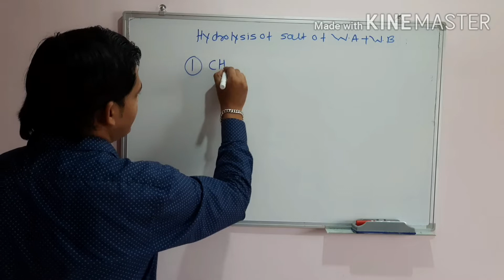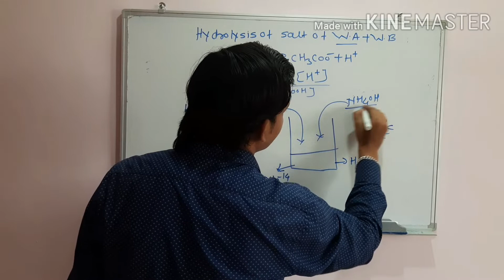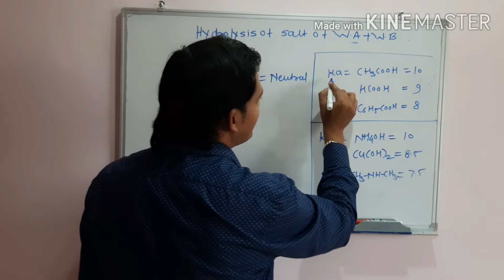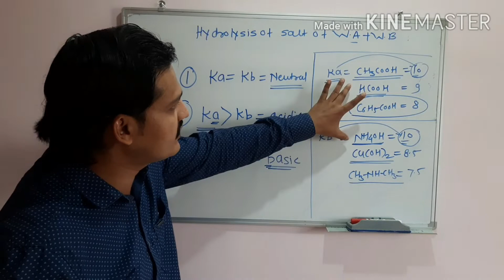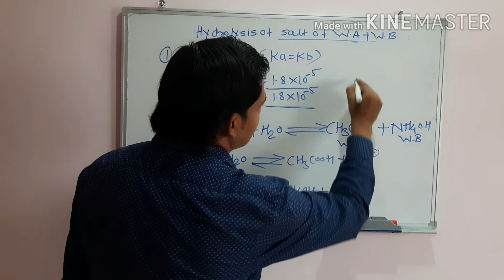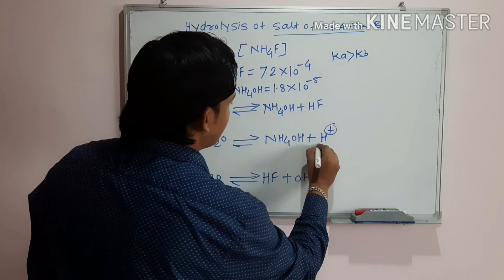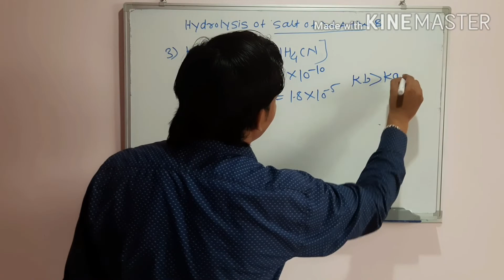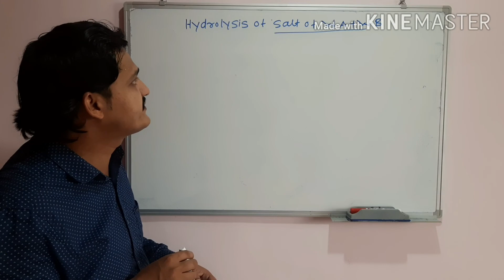Ionic Equilibrium ( 11 )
By NILESH MASKE